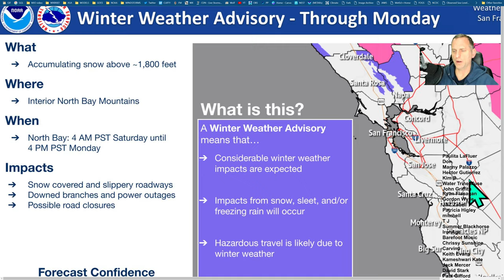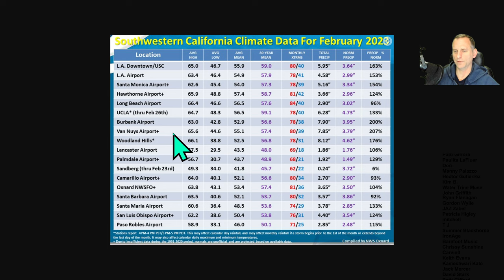California cold Storms, then a pattern change?